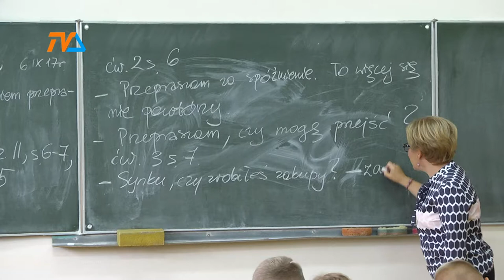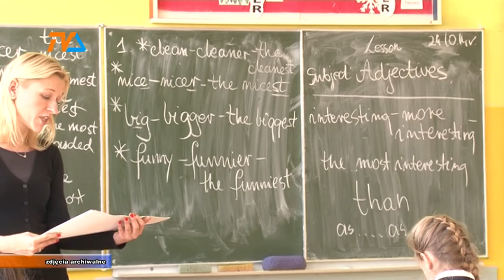Ile zarabia nauczyciel? |TVSUWAŁKI